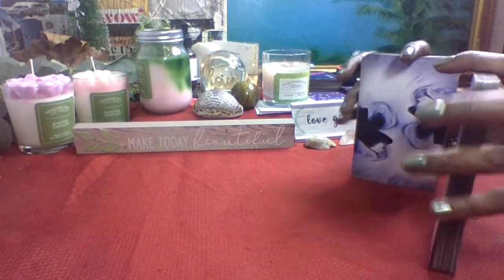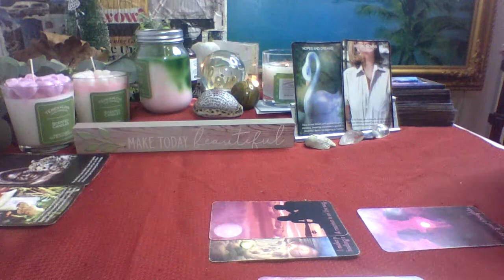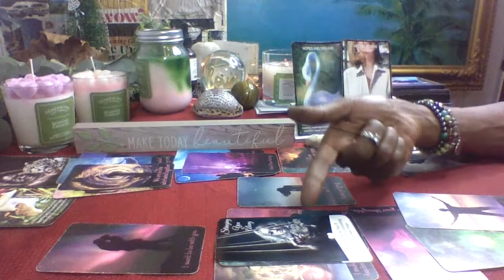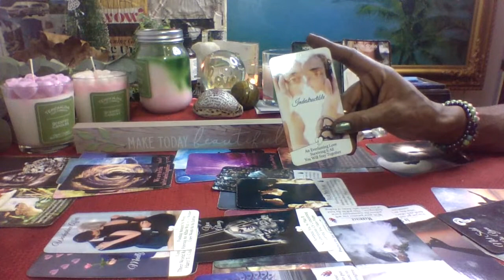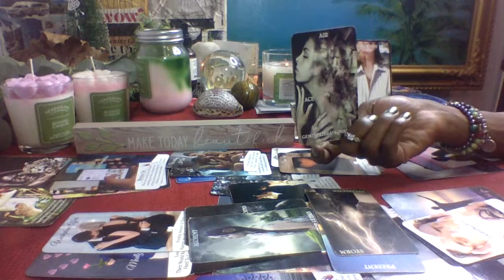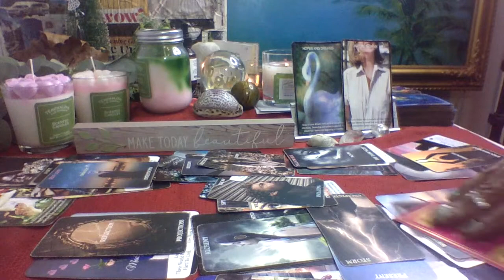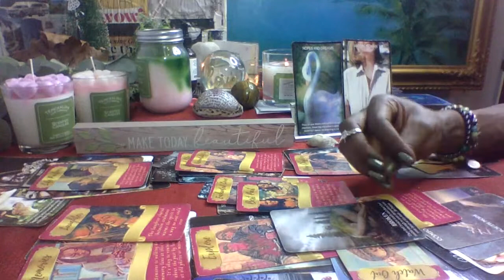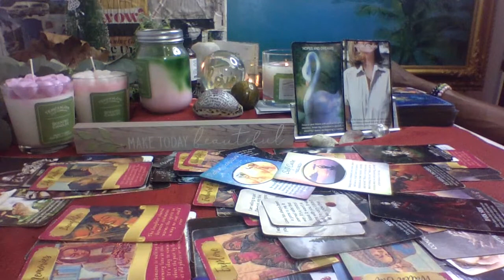🔗Divine Feminine and Divine Masculine~11-11 Energy Reading~Purging Now Reunion is On The Way💫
100k goalAffirmationsAstrologyMoonOraclesReadingsRisingSoulmatesSunVenusaquarius piscesaries tauruscancer leocapricorn aquariuscusp readinggemini cancerhealingleo virgolibra scorpiolovereadingsoracleoracle readingpisces ariessagittarius capricornscorpio sagittariustarottarot readingtaurus geminitwinflamesvirgo libraweekly loveweekly love readingzodiactarot oracle